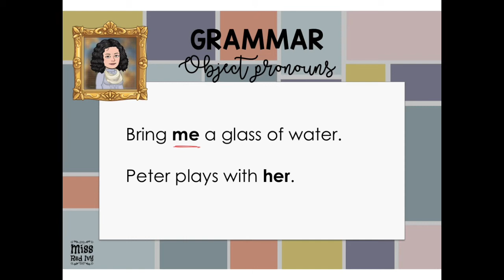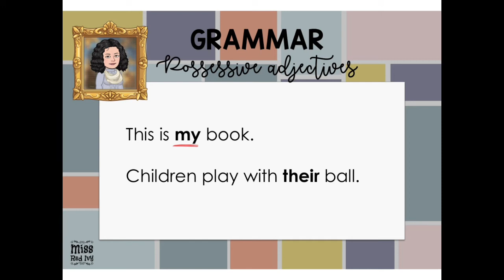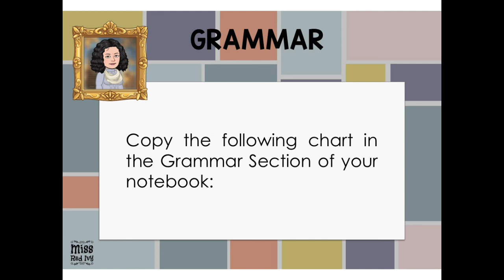Subject and Object Pronouns; Possessive Adjectives and Pronouns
Subject Pronouns, Object Pronouns, Possessive Adjective, Possessive Pronouns